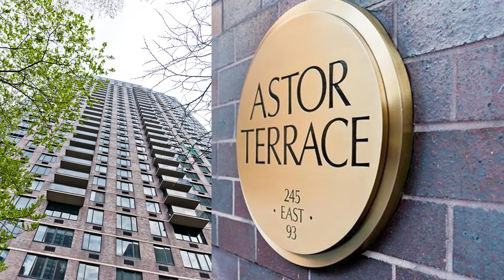245 East 93rd St 18E Tour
Two bedroom, two and one half bath condo with private balcony overlooking a lushly planted park. Opportunity to create your very own custom dream kitchen.